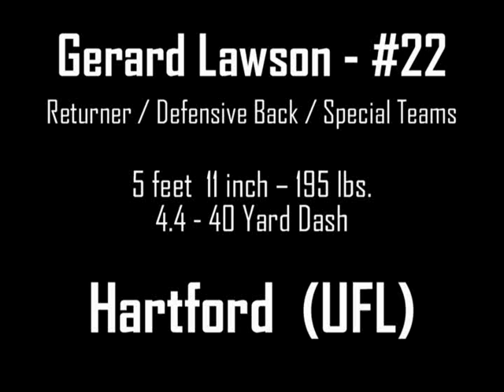Gerard Lawson Pro Returns Hi Lights